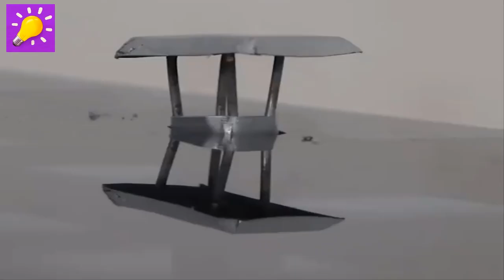How to Make a Concrete Mini House | Make a Mini House From Cement